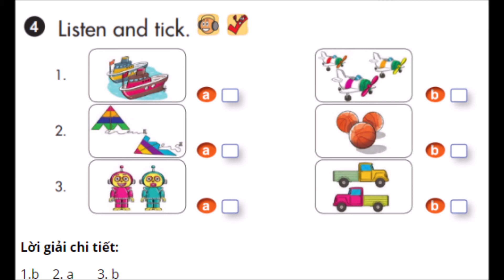BÀI NGHE TIẾNG ANH LỚP 3 UNIT 17 LESSON 1